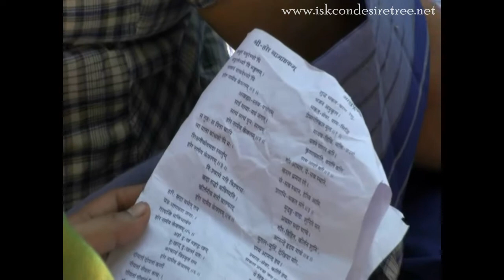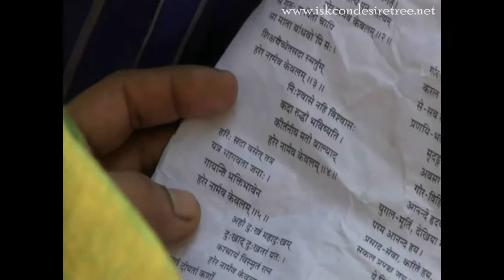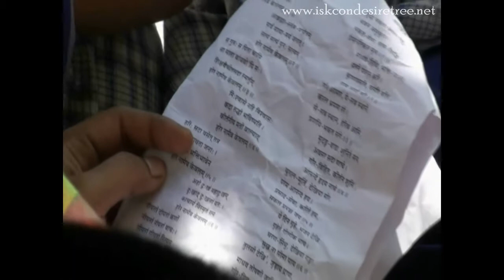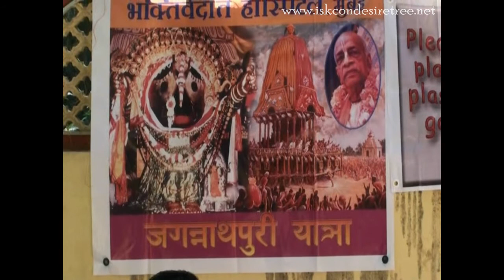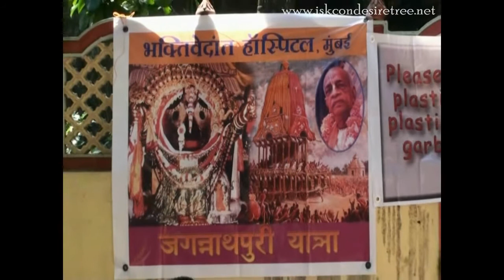Puri Yatra Series - Namacharya Srila Haridas Thakur Ki Katha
This Yatra was organised by Bhaktivedanta Hospital Mira Road (Mumbai) [For more videos